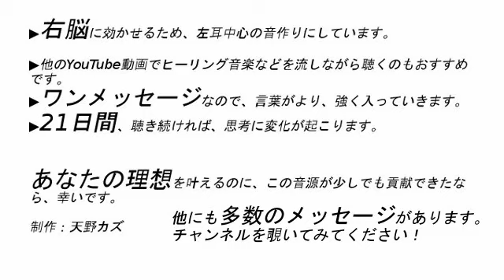不必要な観念をどんどん排出して潜在意識がクリアになっていきます【BGMなしアファメーション】